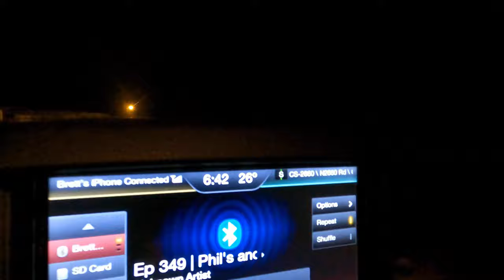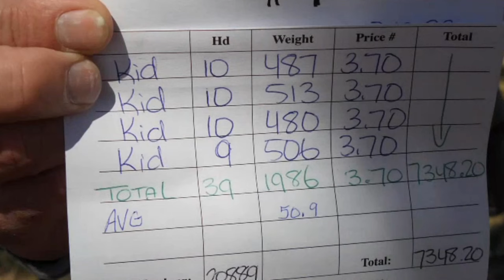How Did The Billy Kids Do At The Sale?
The day is finally here! Taking the billy kids to the sale and boy did I have to leave early to get there! Check out Fowler Family Farm as they share their experience at the same facility

Addison Ranch
Burneyville, OK 73430

All of our gear links are things we use.  We provide the links so you can easily find them.  Thanks!

VIDEO GEAR

Our best camera is the Canon Vixia HF G30.  It is more expensive than the newer models so if you're looking for a mid-level Video Camera I would get the newest model which is
The mic goes on the G30 and is
We used a Canon Vixia HF R600.  The 800 is even better and here is the

ABOUT ADDISON RANCH

Addison Ranch is family owned and operated by Brett and Lisa Addison. They have been involved in agriculture for over 25 years. They keep busy with a native-wildlife hunting business, cattle, goats and raising as much of their own food as possible. Their goal is to work in sync with nature and without the use of chemicals as they manage the land and animals while promoting a healthy lifestyle. They provide tips and techniques on ranching, hunting, gardening and healthy living to help anyone who is like-minded achieve the same goals.